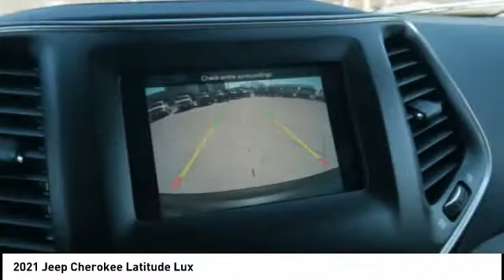2021 Jeep Cherokee Iowa City IA J4154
2021 Jeep Cherokee Latitude Lux

Deery Chrysler
651 Hwy. 1 West

Looking for the right vehicle? Today could be your lucky day. this 2021 Jeep Cherokee could be yours.